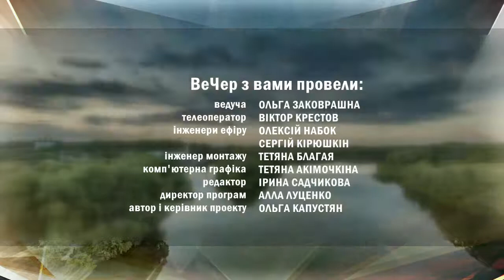ВеЧер 23.10. Проект творчої зайнятості людей з інвалідністю | Вечірній Чернігів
У студії авторки проекту  Бюджету участі-2020 «Комплексні послуги денного догляду, театру-терапії та творчої зайнятості людей з інвалідністю».